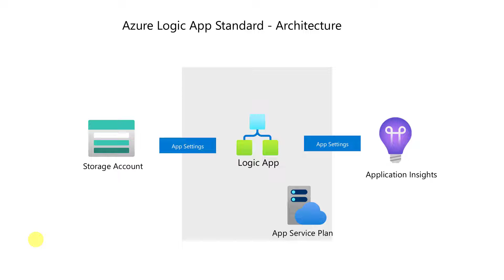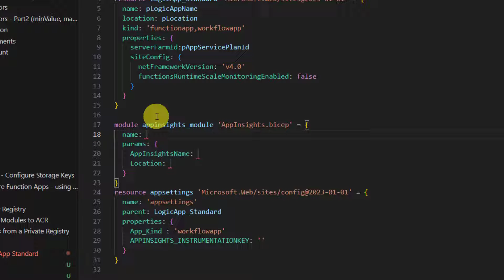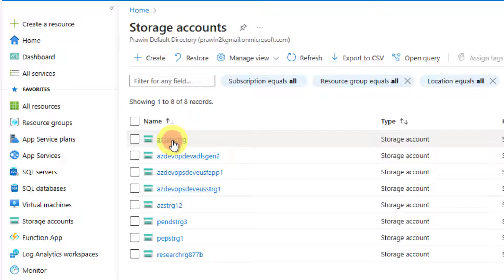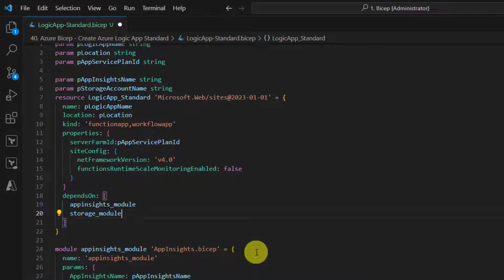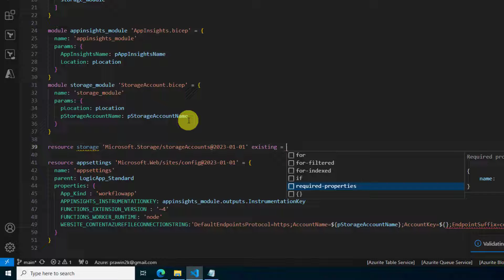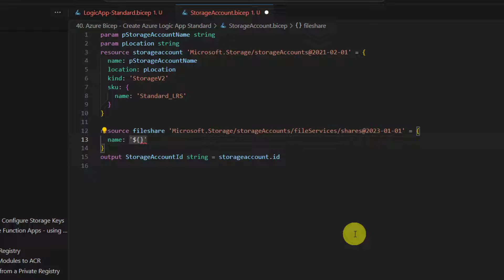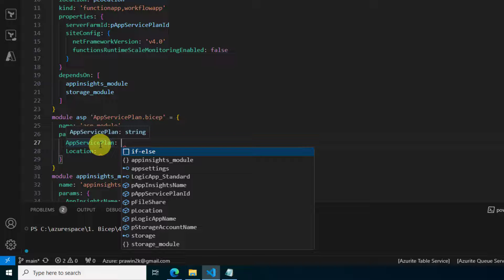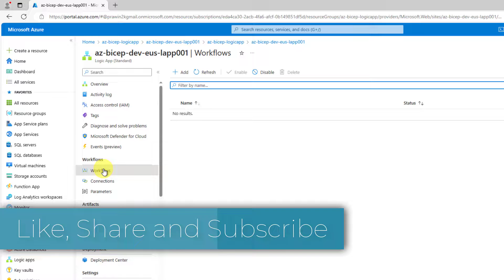42. Azure Bicep - Create LogicApps Components (App Service Plan and Storage Account)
In this video, you will learn creating the Logic App components
0:00 About Praveen Kumar Sreeram
0:17 What's in this Video
0:26 Logic App Architecture - Revisit
1:05 Create Logic App - App Settings
2:50 Create App Insights
5:20 Create App Settings for Storage Account Connection
7:20 Storage Account Creation
13:22: Create App Service Plan

For more updates join below